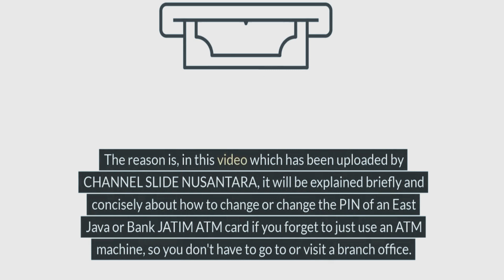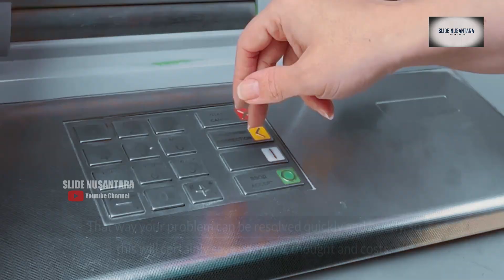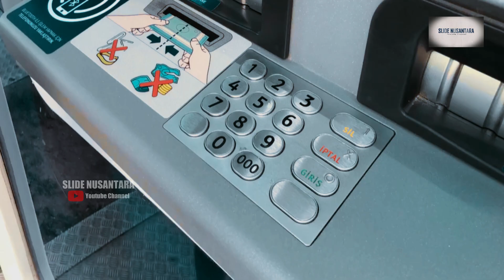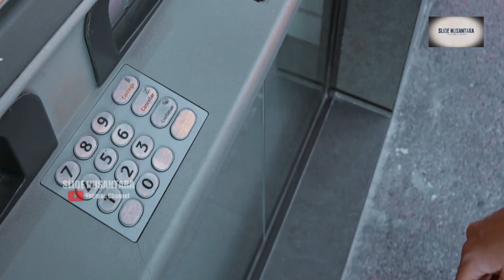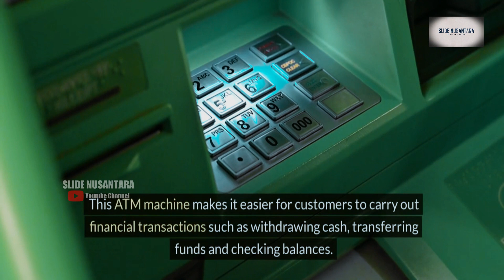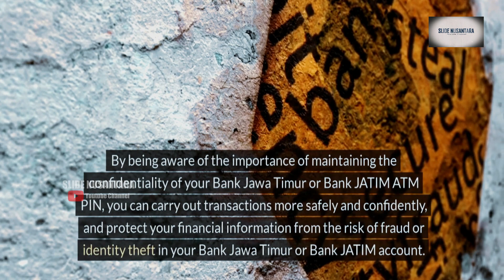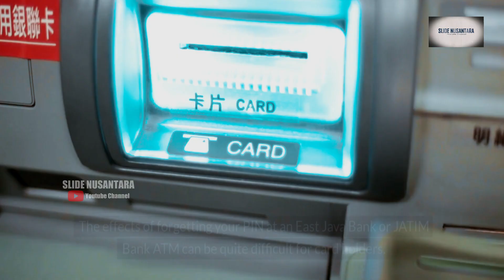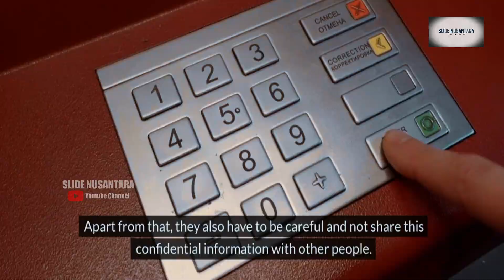LUPA PIN ATM BANK JATIM: CARA MENGATASI LUPA PIN KARTU ATM BANK JATIM PAKAI MESIN ATM TANPA KE BANK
Halo teman-teman, pasti kalian sedang mengalami lupa PIN kartu ATM Bank Jawa Timur atau Bank JATIM? Tapi tenang saja, karena saat ini kalian sedang menyimak video yang tepat. Pasalnya, di video yang telah di upload oleh CHANNEL SLIDE NUSANTARA ini akan dijelaskan secara singkat dan padat tentang cara mengubah atau mengganti PIN kartu ATM Bank Jawa Timur atau Bank JATIM yang lupa hanya menggunakan mesin ATM saja, sehingga kalian tanpa harus mendatangi atau mengunjungi kantor cabang Bank Jawa Timur atau Bank JATIM. Tentu turorial yang akan saya bagikan ini sangat kalian tunggu bukan? Oke, langsung saja kita masuk pada penjelasan tentang cara mengatasi persoalan tersebut.